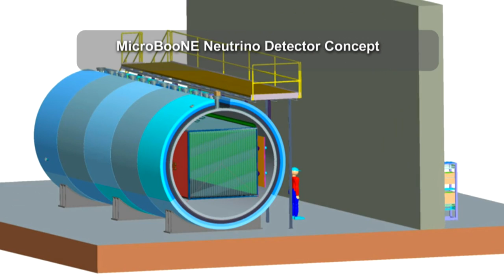Liquid Argon Test Facility / MicroBooNE Breaks Ground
On Jan. 23, 2012, Fermilab broke ground for a one-of-its-kind research facility to develop and operate particle detectors that use liquid-argon technology to explore the mysteries of energy, matter, space and time. The new generation of liquid-argon detectors will allow scientists to observe neutrino interactions with greater precision and resolution than ever before. The MicroBooNE experiment (URL ), which comprises a 170-ton neutrino detector, will be the first to move into the new facility. Reposted 12/30.